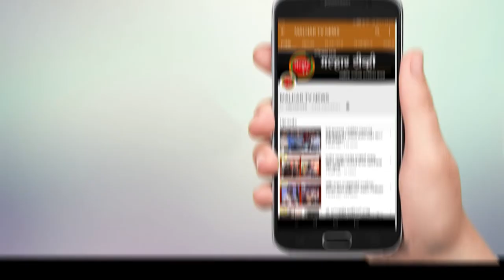गुरु नानक यांची ५५० वी जयंती मोठया उत्साहात साजरी